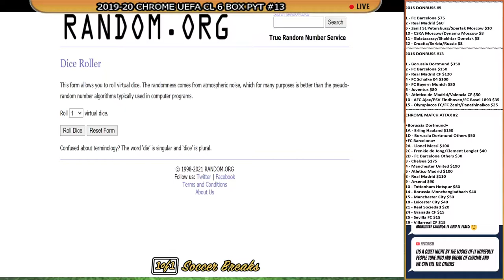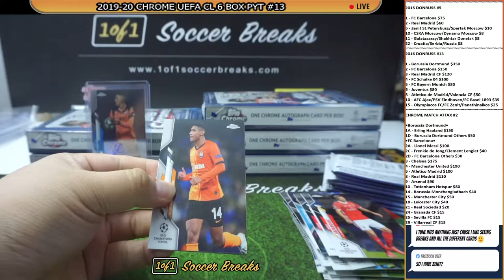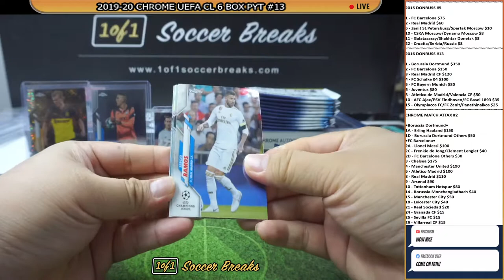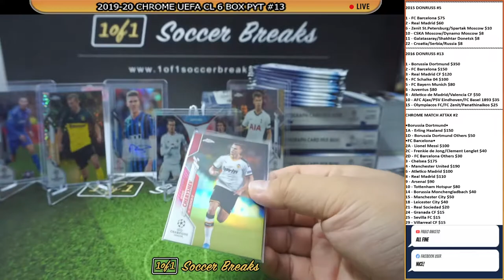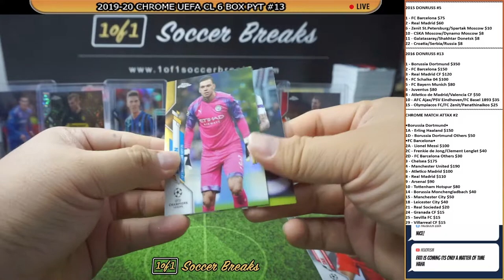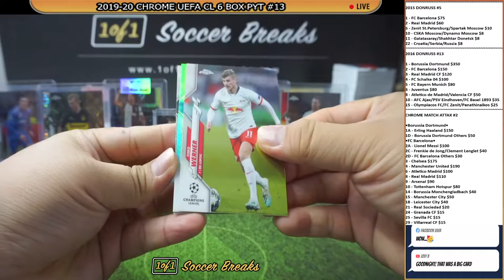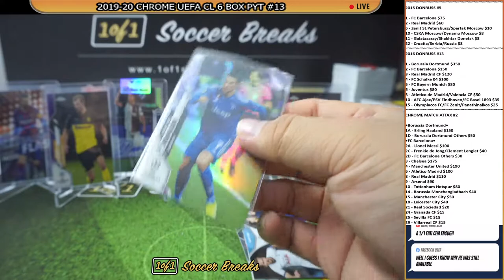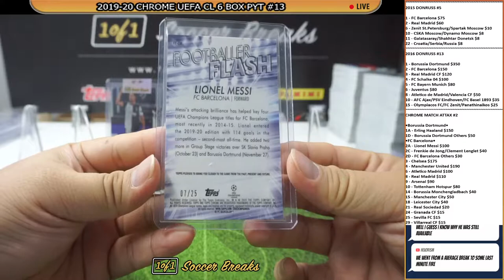Chrome UEFA CL #13